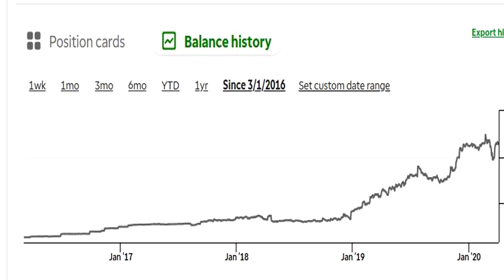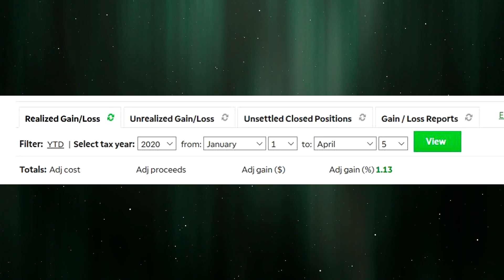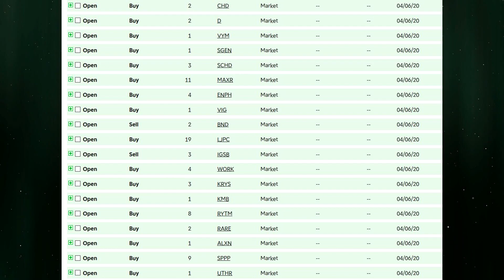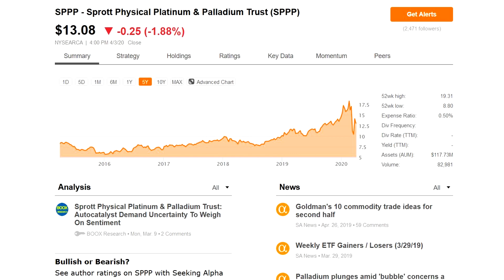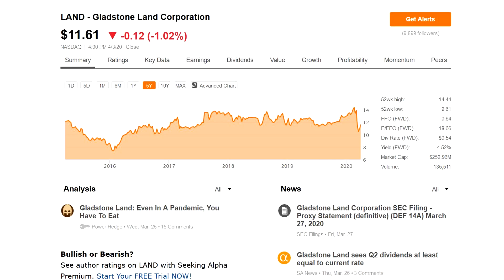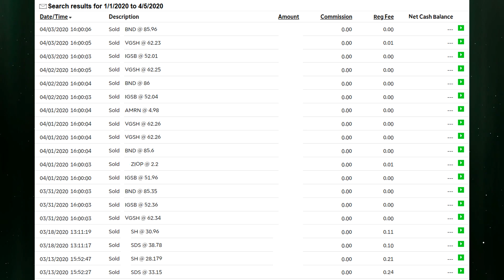What I'm Buying During the Crash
In this video I discuss the moves I'm making during this market crash -- specifically the viability of platinum, palladium, and farmland assets. Finally I once again touch the topic -- can you time the market? Is it right to only focus on the positive? Eugene Chargrain Investing Update 4/6/2020

I make no representations as to the accuracy, completeness, suitability or validity of any information. I will not be liable for any errors, omissions, losses, injuries or damages arising from its display or use. All information is provided AS IS with no warranties, and confers no rights. I will not be responsible for the accuracy of material that is linked on this site. Because the information herein is based on my personal opinion and experience, it should not be considered professional financial investment advice or tax advice. The ideas and strategies that I provide should never be used without first assessing your own personal/financial situation, or without consulting a financial and/or tax professional. My thoughts and opinions may also change from time to time as I acquire more knowledge. These are, as discussed above, solely my thoughts and opinions. Your continued reading/use of my YouTube Channel constitutes your agreement with and acceptance of this disclaimer.